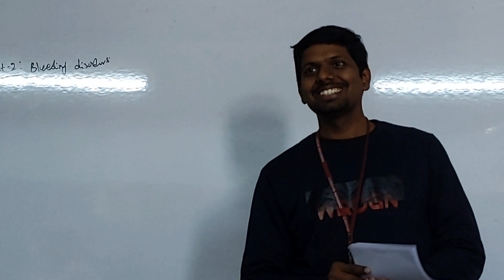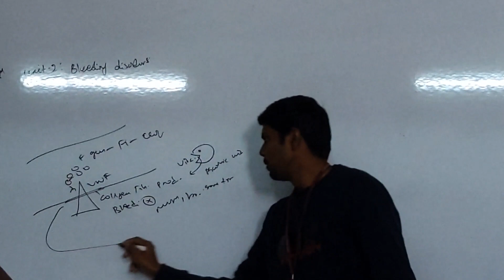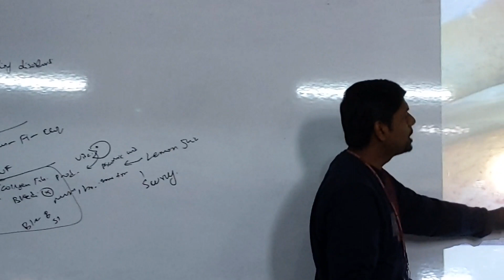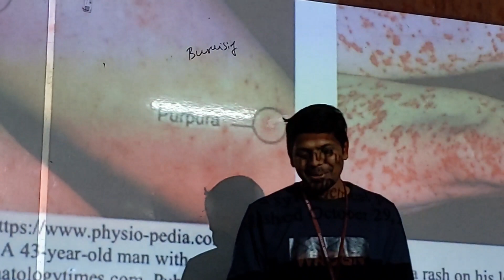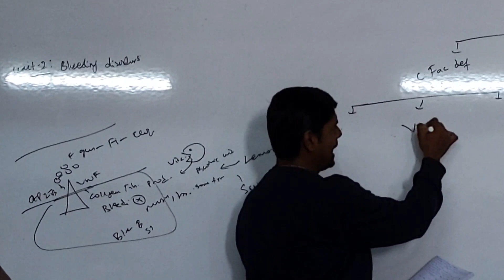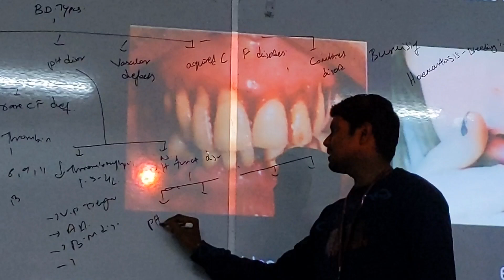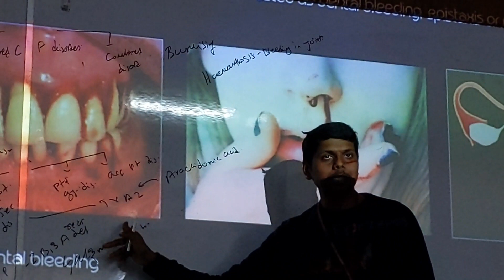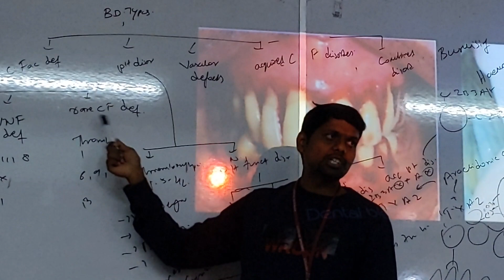Types of Bleeding disorders🩸🧬⚕️🧑‍⚕️👨‍⚕️🅰️🅱️🆎🅾️ chandigarhuniversity study by Attuluri Vamsi Kumar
"Welcome to our Medical Lab Technology series, where future healthcare heroes come to sharpen their skills. Each video in this series offers a step-by-step guide on essential laboratory techniques, from Venous Blood Collection to CBC Analysis, ESR Estimation by Westergren's Method, and ABO Blood Grouping. Led by skilled medical lab technology students, these practical demonstrations are designed to bridge the gap between theoretical knowledge and real-world application, making complex concepts accessible to all.

Whether you're a student aspiring to join the medical field, a professional looking to refresh your knowledge, or simply curious about the science behind health care, our videos provide valuable insights into the fascinating world of medical laboratory technology. Let's dive into the world of medical science together, one practical skill at a time."